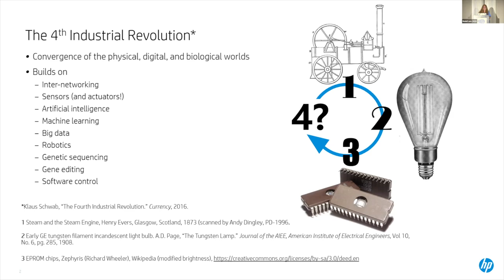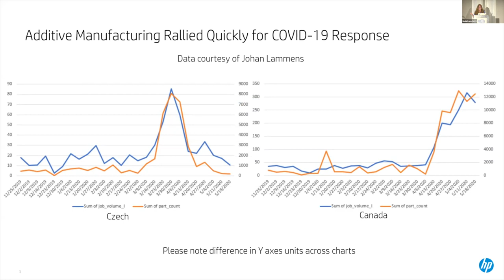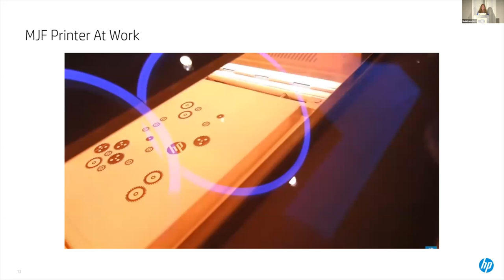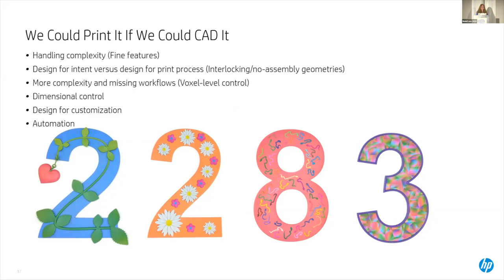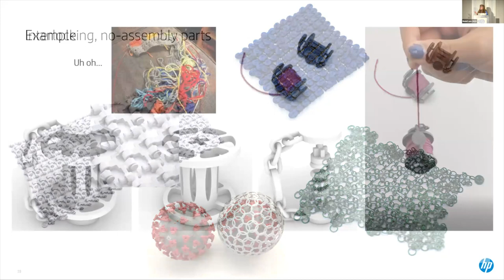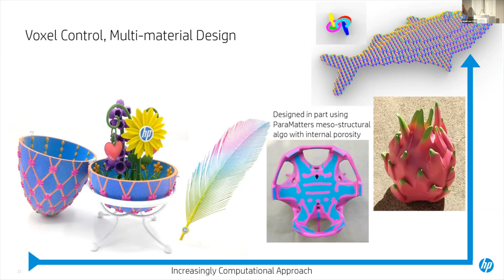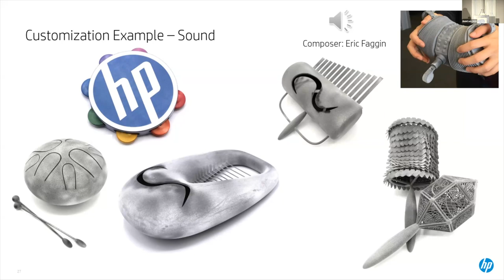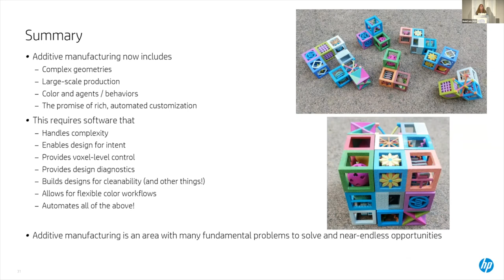MobiCom 21 - Industry 4.0 and the Ants in the Kitchen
Presented at MobiCom 21.